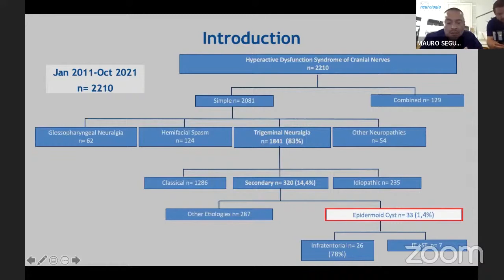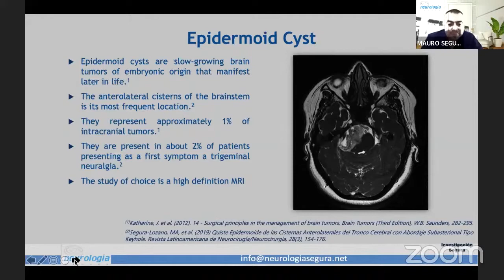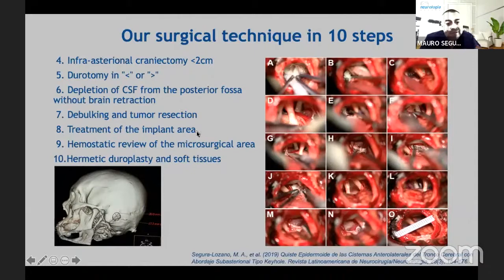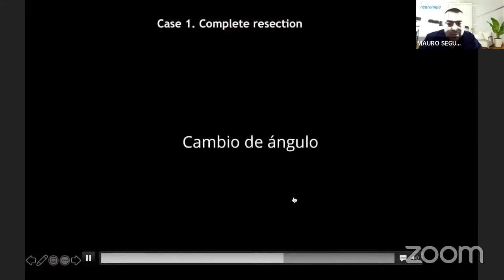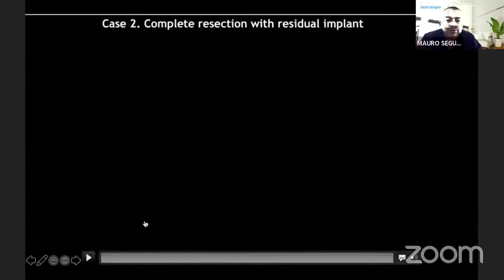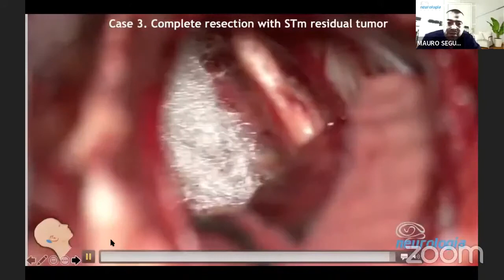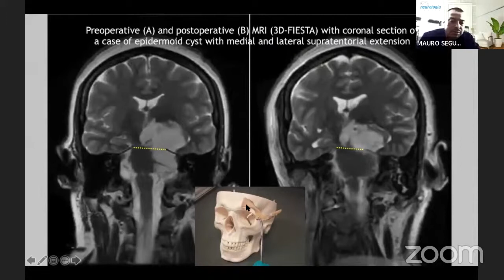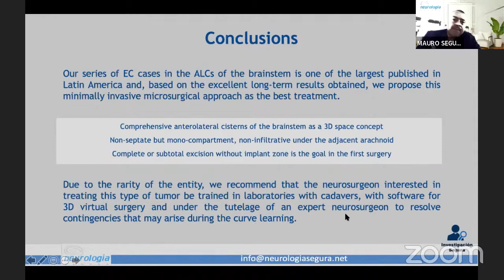World Neurosurgery Webinar Conference 04/12/21 - Dr. Mauro Segura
Te compartimos la participación del Doctor Mauro Segura en el World Neurosurgery Webinar Conference, con el tema "Epidermoid Cyst of the Posterior Fossa".